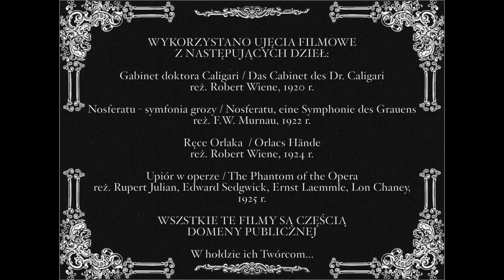XEDOM - Strach (official video)